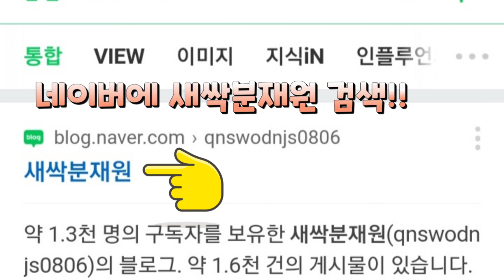[분재만들기] "적송 소나무" 소품분재 소재목 만들기 (가지,잎 다듬기과정) - 새싹분재원TV Sprout Bonsai TV